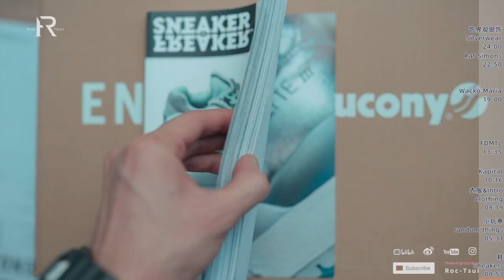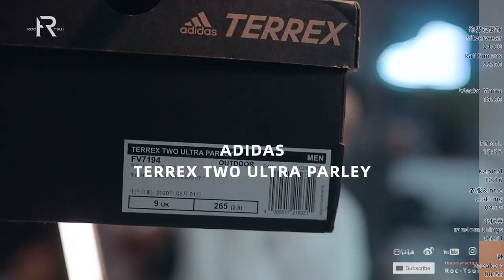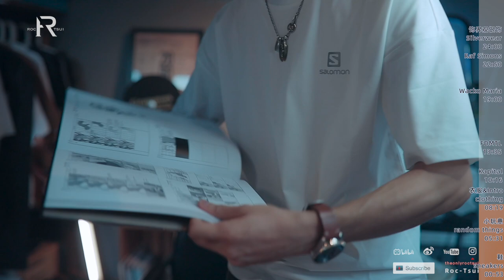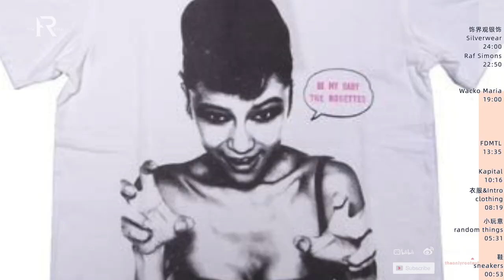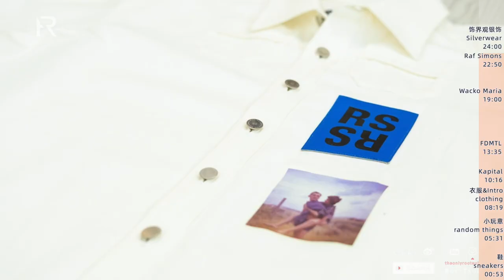原价购入中古设计师狠货？！陷入上海买手店不能自拔！上海逛店[Intro]，vintage的wacko maria、raf simons 今敏画集 kupilka fdmtl kapital vans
一些我给自己买的和帮朋友买的vintage单品分享

时长有限在影片中只展示了一小部分店铺的场景，大家感兴趣的话可以亲自前往找店主聊聊天

Intro店铺地址：上海市徐汇区延庆路116号
饰界观地址：上海市徐汇区长乐路683号103室
出鏡品牌：wacko maria
raf simons
porter classic
nigel cabourn
kapital
fdmtl
vans
haider ackermann
kupilka